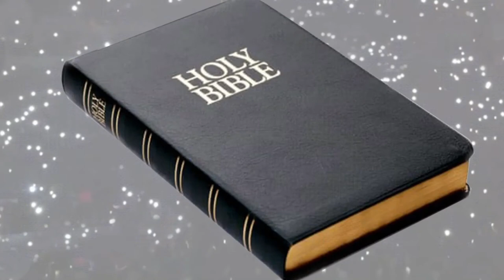How the first Easter African Archbishop survived death twice: Eric Sabiti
East African Revival, First African Archbishop Eric Sabiti, Idi Amin, Namirembe cathedral, All Saints Cathedral, Church of Uganda history, Buganda history